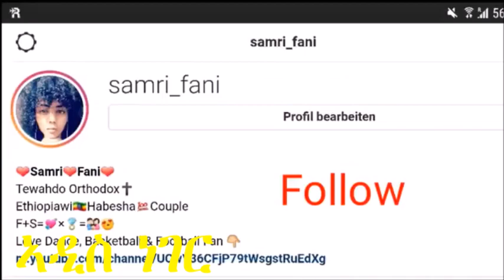gege kiya fighted with her daughter ጂጂ ኪያ ክልጅዋ ሳምሪ ጋር ጦሩኖት ላይ ናት ኣዳምጡት የሁቱም ንግግር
የጂጂ ኪያ ሊጅ ሳምሪ ለእናቷ የእናት ፍቅር ኣላሳየሺኝም  ለእናትነት ኣትመጥኝም ከቤት ውጪ ብለሽ ኣባርረሽኛል ትላለች